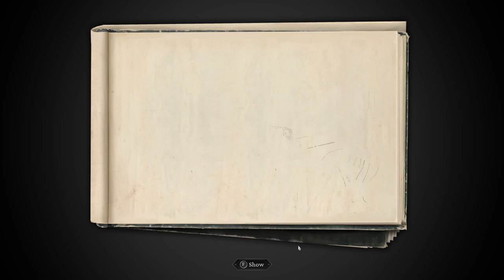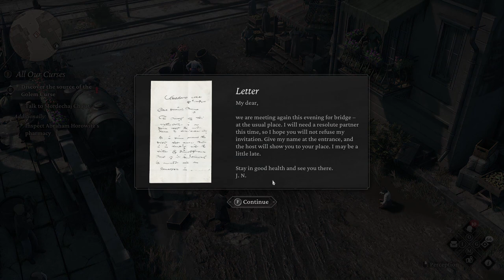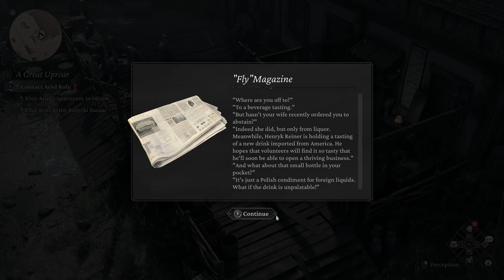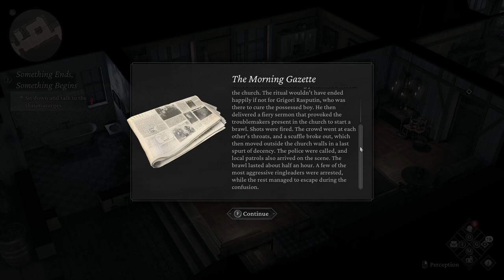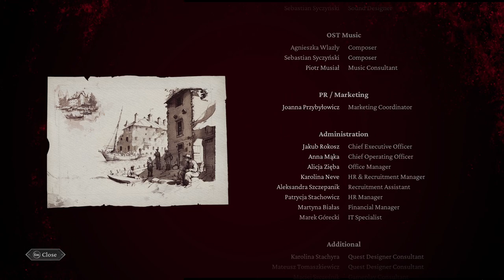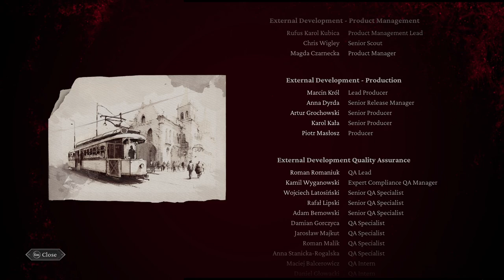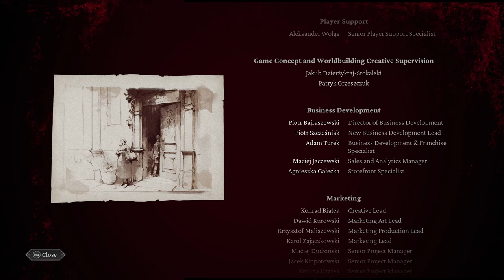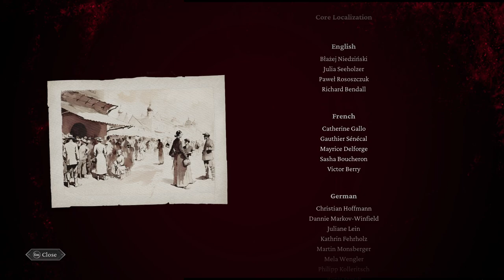The Thaumaturge 〔Part 2/2〕 〔100% Walkthrough〕 〔Best Ending〕 〔Challenging Difficulty〕 〔No Commentary〕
According to YouTube, 18:21 to 19:06 is "Keyboard Sonata in E-Flat Major, Hob. XVI:52: II. Adagio" and as such, this eight hour episode is no longer my video.  Normally, a content creator would use the in-system tools to mute or edit that section, but I am rejected due to the video being too long.  The process is a little scary, but I've gone ahead and done so.

I'm tempted to re-upload this with that section muted by editing it beforehand, but it would take another two days to upload a new version (ten hours to render, eight hours to upload, and another eight to process), and I originally intended this video to be published when The Thaumaturge was released.  Well, this is an experimental format, anyways, to see if people prefer no commentary.

Would you like to show your support for this video despite YouTube's best efforts?  Thank you for making it this far.

00:00 ➠ Act II: Who Does Not Lose, Does Not Gain
13:01 ➠ Urban Quests: Northern Srodmiescie
25:05 ➠ Urban Quests: Southern Srodmiescie
42:39 ➠ Urban Quests: Mirow
1:08:08 ➠ Urban Quests: Port Praga
1:24:56 ➠ The Real Fireworks
1:38:08 ➠ Salutor: Krampus
1:45:37 ➠ Children of Satan
1:55:53 ➠ Salutor: Morana
2:04:05 ➠ Memory Horizon
2:23:56 ➠ Fearless
2:50:06 ➠ Salutor: Djinn
2:53:51 ➠ Urban Quests: Praga
3:00:03 ➠ Veiled with Holiness
3:11:24 ➠ Urban Quests: Rozycki Bazaar
3:23:00 ➠ A Great Uproar
3:38:30 ➠ Here We Go Again
4:02:34 ➠ Private Instruction
4:13:28 ➠ Clay Ambition
4:21:58 ➠ Salutor: Golem
4:33:02 ➠ A Story of One Lecture
4:51:40 ➠ Dangerous Friends
4:57:27 ➠ Higher Education
5:22:54 ➠ The Devil's Gambit
5:41:11 ➠ In the Abyss
6:01:42 ➠ Something Ends, Something Begins
6:08:56 ➠ Act III: Apocrypha Written in Blood
6:20:19 ➠ A Fourth for Bridge
6:45:58 ➠ At the Crossroads
6:54:07 ➠ The Last Day of Summer
7:20:31 ➠ Close to the Apple Tree
8:19:12 ➠ Epilogue: Looking Forward the New